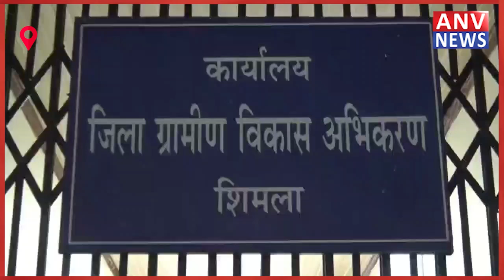शिमला मे जिला परिषद की बागवानी समिति की बैठक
सेब सीजन की तैयारियों और यूनिवर्सल कार्टन सम्बन्धित मुद्दो पर चर्चा